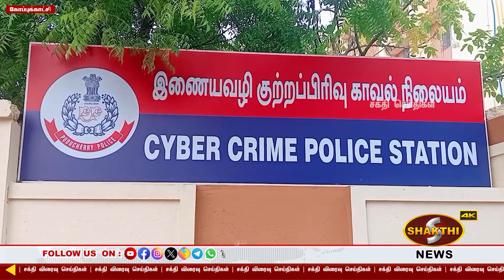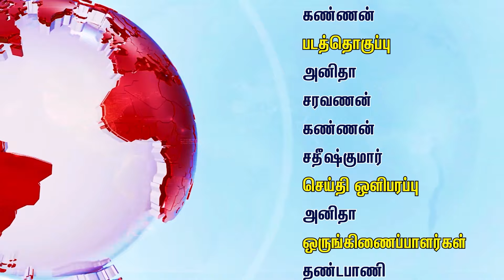புதுச்சேரியில் களை கட்டிய பொங்கல் விற்பனை; நகரப்பகுதியில் கடும் போக்குவரத்து நெரிசல் | 14.01.2024